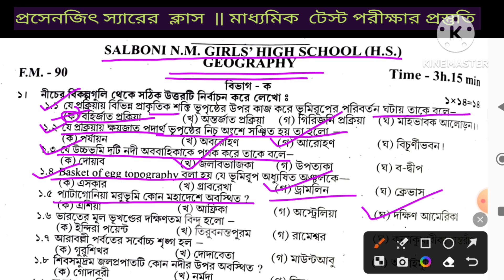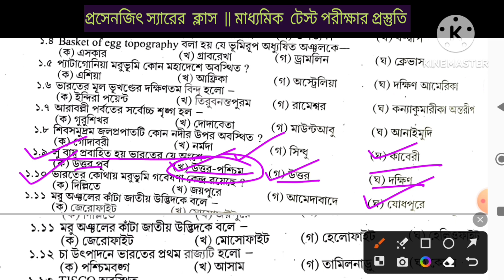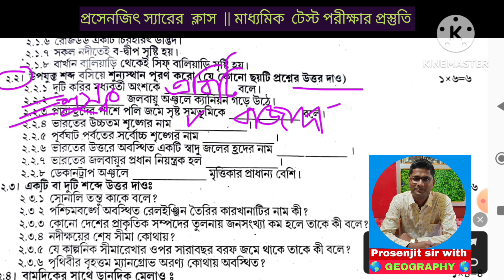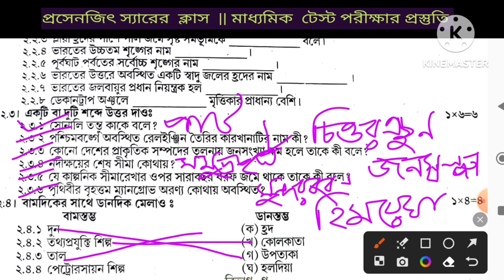মাধ্যমিক পরীক্ষা ২০২৪ এর প্রস্তুতি || পর্ব - ৬ || ভূগোল || 10 test exam preparation || GEOGRAPHY